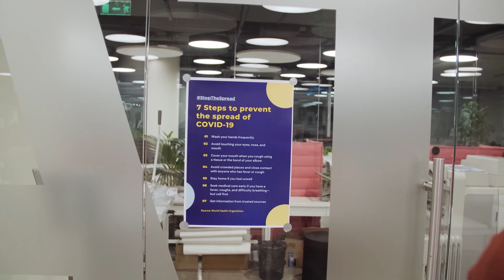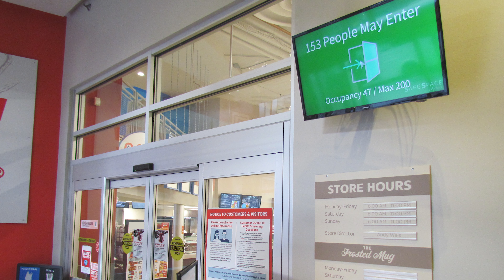The Post COVID Consumer – Episode I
Pandemic Induced Shifts in Retail Consumer Behavior... Forever?

In this episode, SenSource's Marketing team Andy Clutter and Jessica Lipply discuss the changes in retail consumer behavior as a result of the COVID-19 pandemic and predict which will fade and which will continue.

As a supplier of people counting technology, SenSource has a unique view of the retail industry. We witnessed first hand how the pandemic shifted retailers' technology priorities as well as its effect on customer traffic.

We aim to use that unique perspective to bring you insightful discussions about the post-covid consumer.

In the past, retail consumer behaviors were predictable - the peak shopping times and seasons were the same every year. When COVID hit the US, shopping was at a standstill as the country underwent quarantine restrictions. During this time, consumers opted for pickup and delivery options. Retailers had to adjust their capabilities to meet the new demands.

Once stores re-opened, they operated under occupancy restrictions, extra sanitization measures, staff shortages, inventory shortages, and numerous other obstacles. Yet, consumers held higher expectations for customer service than ever before.

Retailers are relying heavily on data to navigate these changes to ultimately improve operations and customer service. Collecting customer traffic data helps to understand new traffic patterns, allowing retailers to better staff and serve their customers. Monitoring and communicating occupancy enables customers to practice social distancing inside the store. Enhanced POS and inventory systems allow for omnichannel efforts to sell products in-store, online and offer pickup and delivery services. Investing in technologies that provide these data points will benefit retailers now and into the future.

Be on the look-out for our second video in the series, "These Industries Didn't Need People Counting...Until Now".